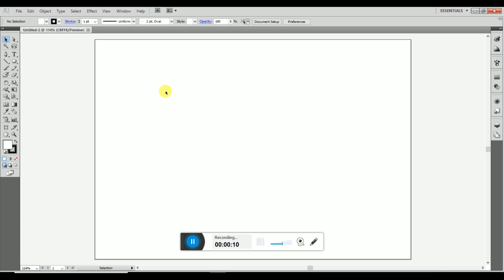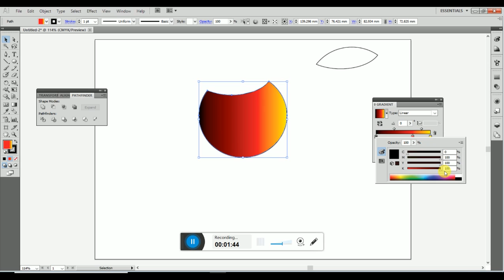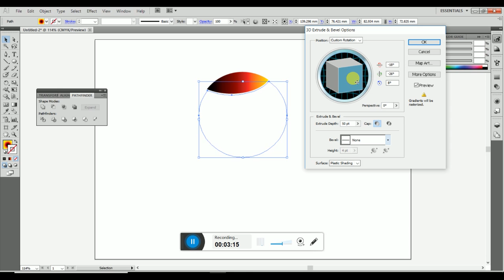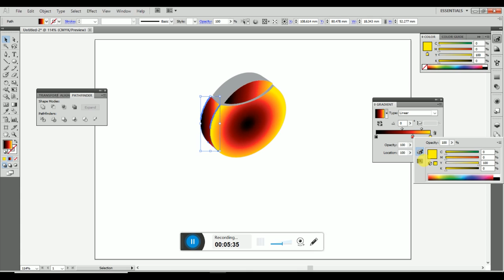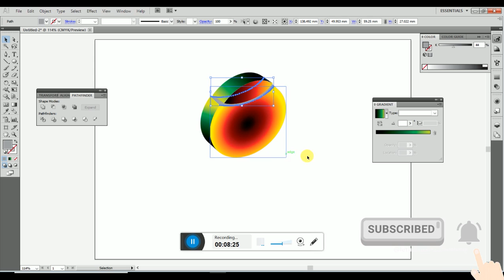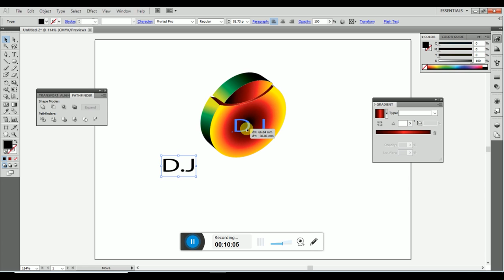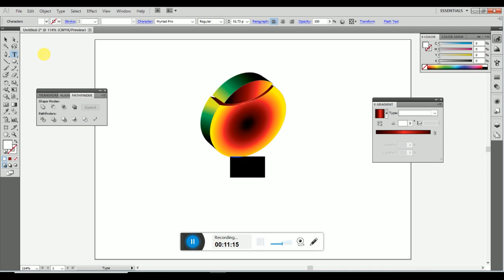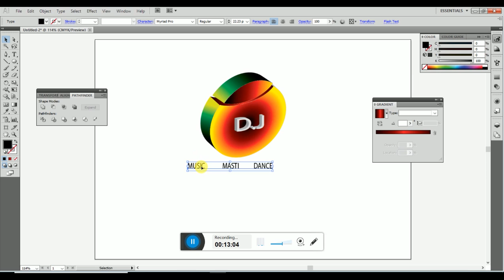D.j logo design in Adobe illustrator in HINDI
Learn graphic design , Animation , Web design , Programming these all by Animatix tutors.
This is the best place to learn graphic design and animation course
we are creating videos basic to advance in graphic design and animation  so don't delay to Subscribe and press bell icon  of my channel to get notification of my new video and please like and share more and more and to see my all video go to my channel Animatix tutors .
.Learn Adobe illustrator tutorials.